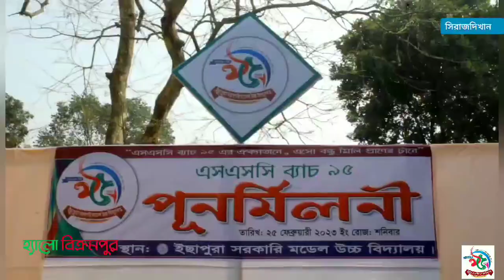ইছাপুরা সরকারি মডেল উচ্চ বিদ্যালয়ের ১৯৯৫ ব্যাচের ছাত্র-ছাত্রীদের পুনর্মিলনী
সিরাজদিখানে
ইছাপুরা সরকারি মডেল উচ্চ বিদ্যালয়ের ১৯৯৫ ব্যাচের ছাত্র-ছাত্রীদের দীর্ঘ ২৭ বছর পরে প্রথমবারের মতো পুনর্মিলনী